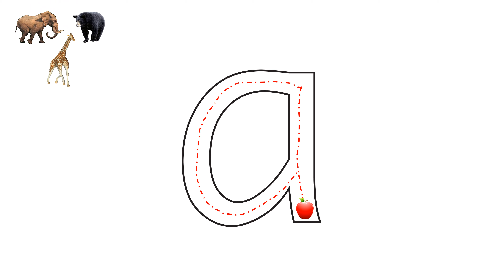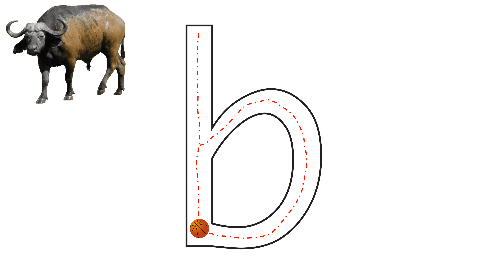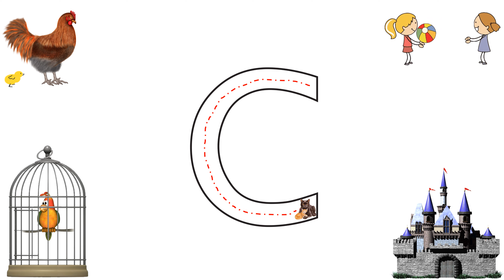Learning to write lowercase letters A B C ! Part 1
Animals            Angry            Alphabets            Autumn
Buffalo             Break             Burger                  Brush
Chicken           Catch             Cage                     Castle